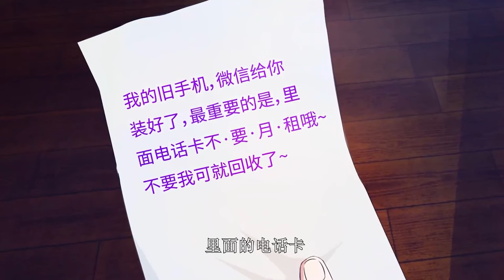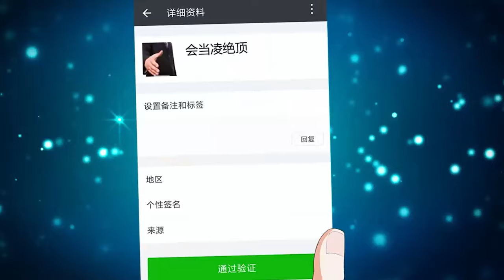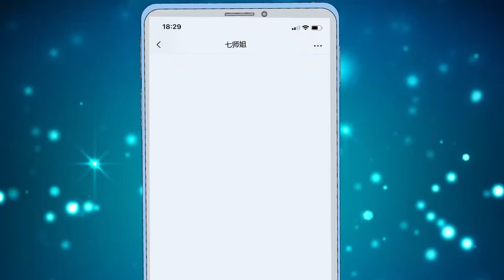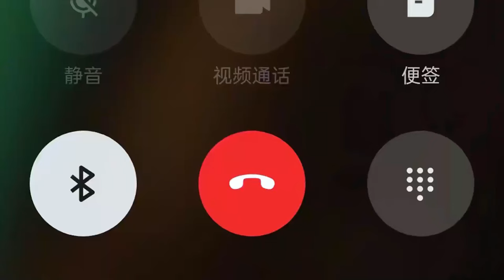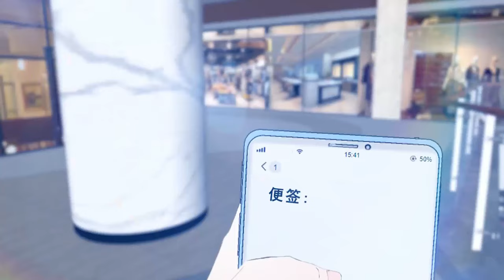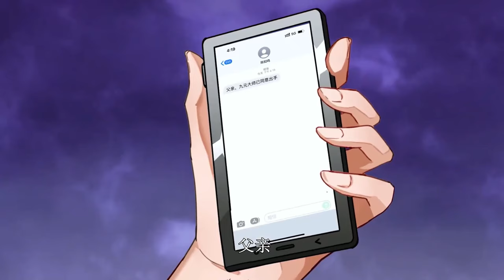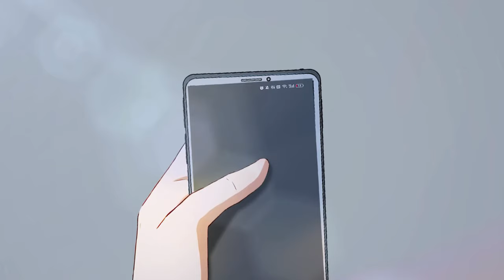🔔🔔🔔都市神医：七个师姐保我无敌 |City doctor: seven sisters keep me invincible. EP1-59 Multi Sub 1080P